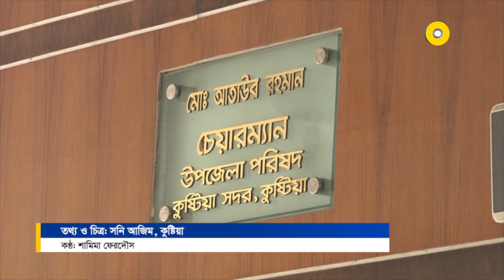ক্ষমতার দাপটে হানিফের ভাই আতার নামে-বেনামে অঢেল সম্পদ | Global TV News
ক্ষমতার দাপটে হানিফের ভাই আতার নামে-বেনামে অঢেল সম্পদ | Global TV News| Bangla News | Update News | Global TV